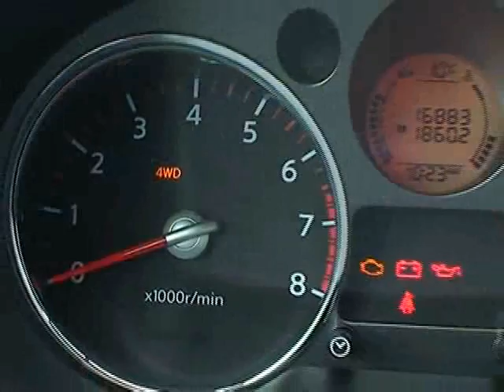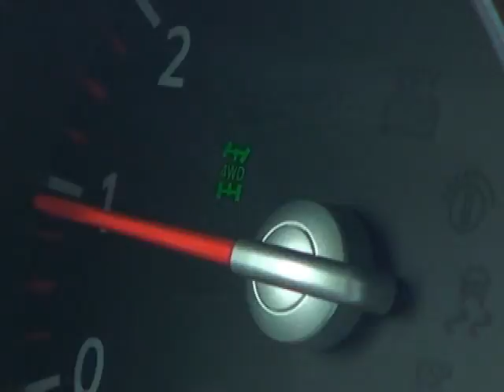174 Nissan X-Trail.mp4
Noticias Sobre Ruedas
28-12-08
Presentación
Nuevo BMW Serie 3